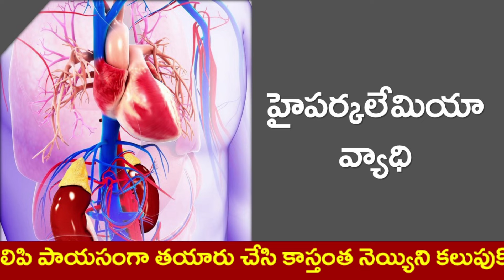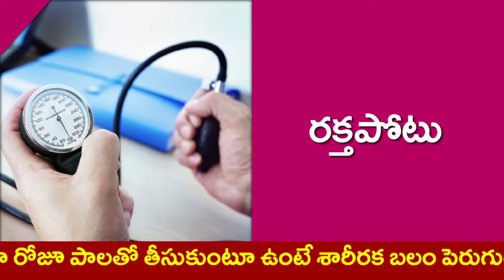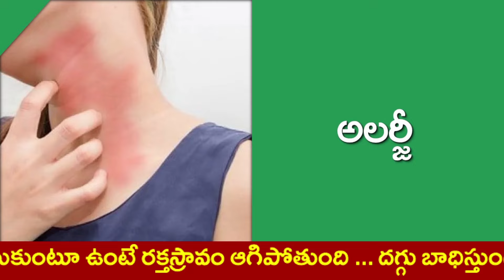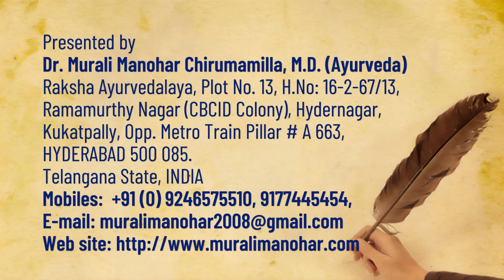అరటిపండు వీళ్ళు తింటే లైఫ్‌కె రిస్క్ | Eating banana is life risk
Raksha Ayurvedalaya
Hydernagar,
HYDERABAD.
PIN - 500 085. Telangana State
INDIA
Mobiles – 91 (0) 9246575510, 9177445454
Timings:
9.30 a.m. to 7 p.m. Sunday 8 a.m. to 2 p.m.